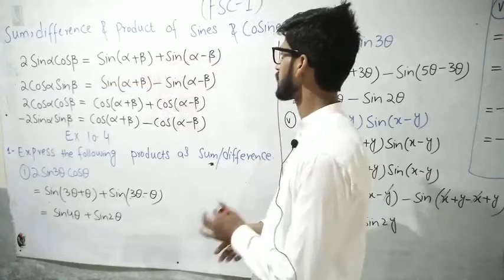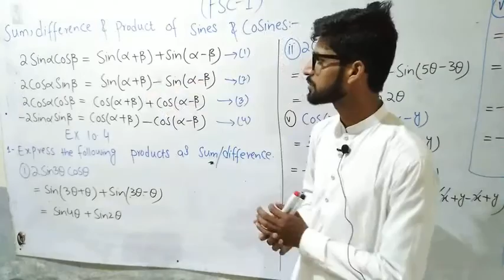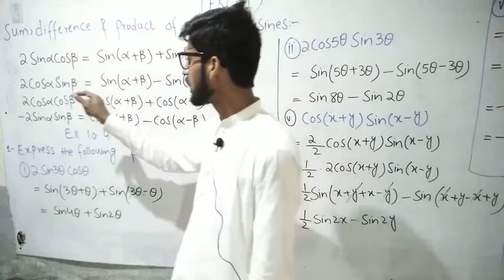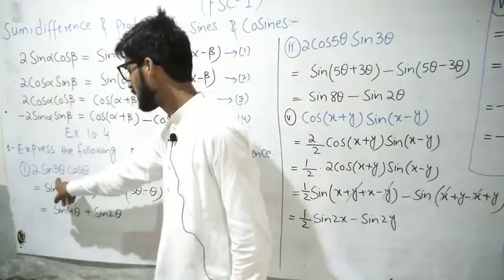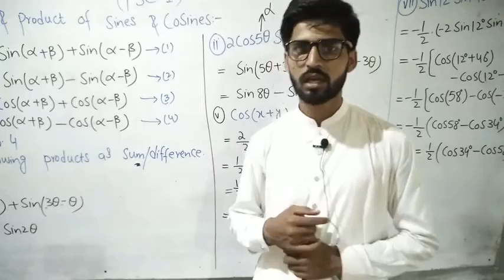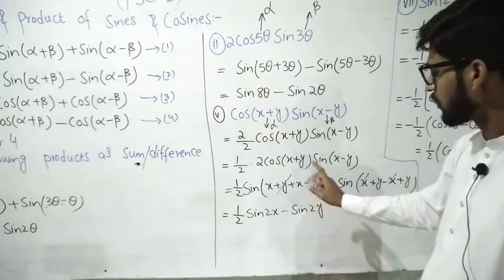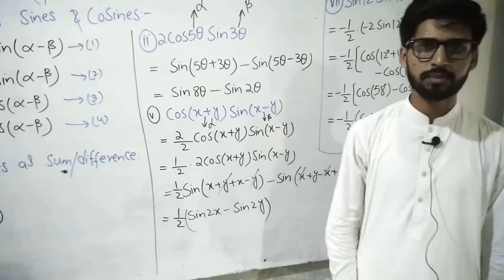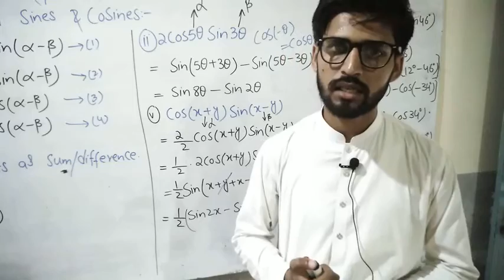Fsc part 1 exercise 10.4 question 1(all parts)